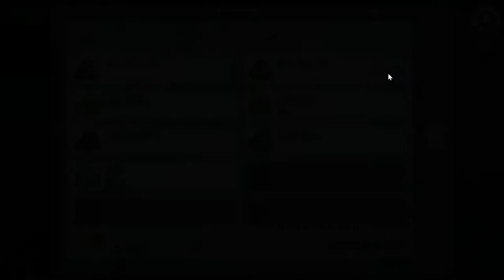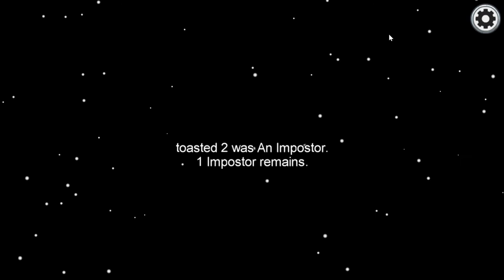Among Us #4: If You're Watching This... I Am Still Mad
Just watch the foolishness...